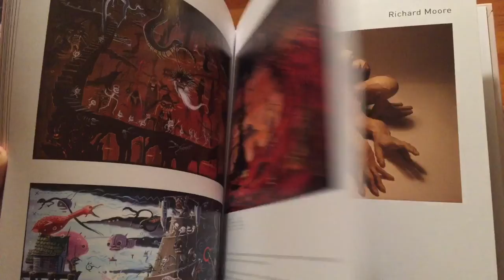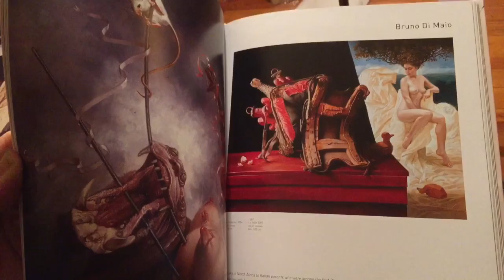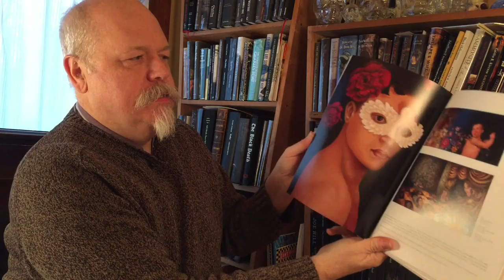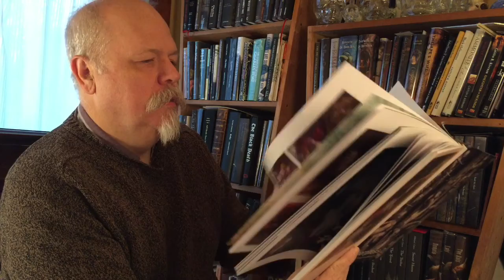UNBOXING Metamorphosis 1 & 2 from the BeinART Surreal Collective Kickstarter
Doktor Leech takes his Happy Knife to a box of rewards from a recent Kickstarter campaign for the BeinART Surreal Collective. Inside, he finds Metamorphosis 1 and 2, two hardbound volumes that each present the work of 50 surreal, fantastic and visionary artists. What a haul!

for their blog of artist profiles and information on the exhibitions they sponsor both at the Copro Gallery in California and at their own gallery opening in Melbourne, Australia.

And the book that the Doktor mentions which features Kris Kuksi on the cover is:
    The Ghosts of Punktown by Jeffrey Thomas (Dark Regions Press, 2013)

for more on the Midwest Sublime, snob horror and the disturbing dreams of everyday folks